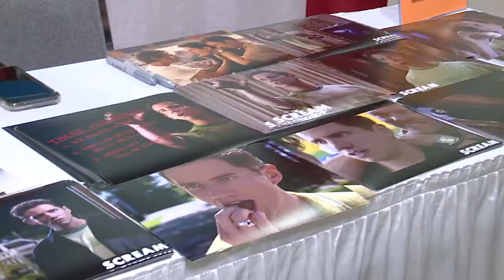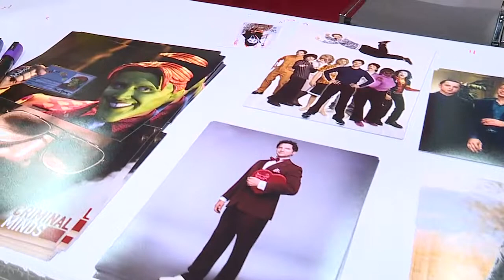INTERVIEW: Jamie Kennedy visits Motor City Comic Con, talks 'Scream' reunion and William Shatner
INTERVIEW: Jamie Kennedy visits Motor City Comic Con, talks 'Scream' reunion and catching a glimpse of William Shatner